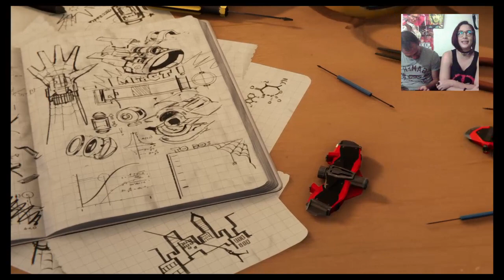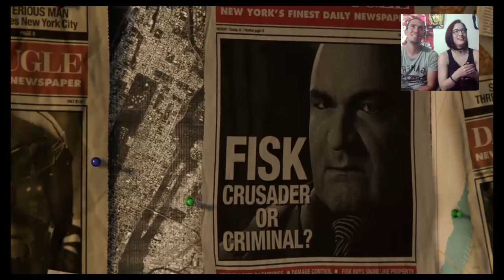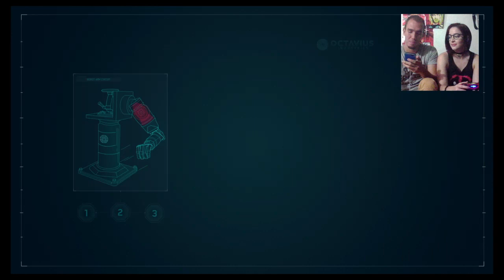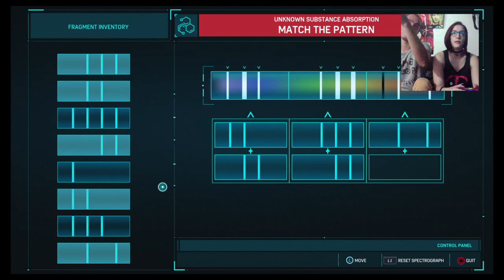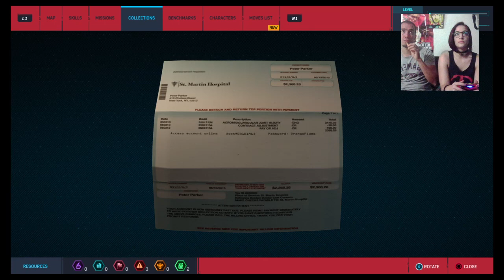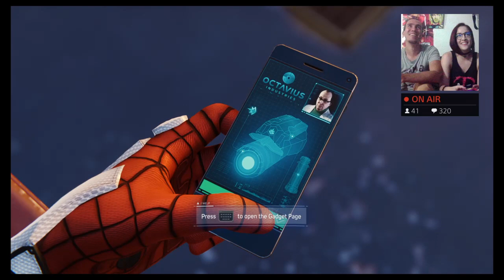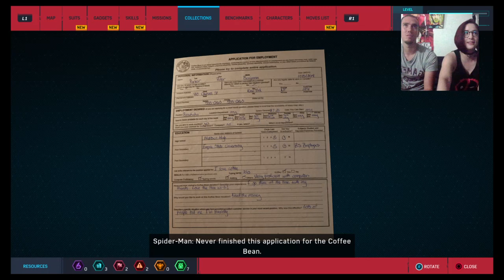Spiderman - Juanes y Nats